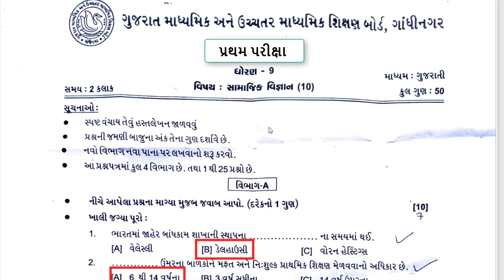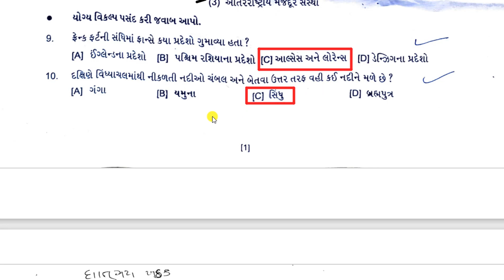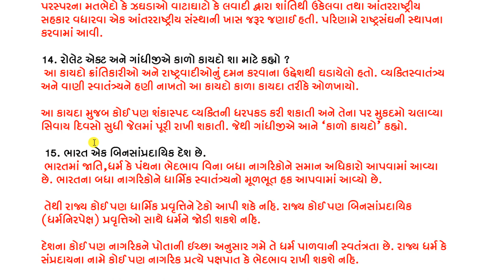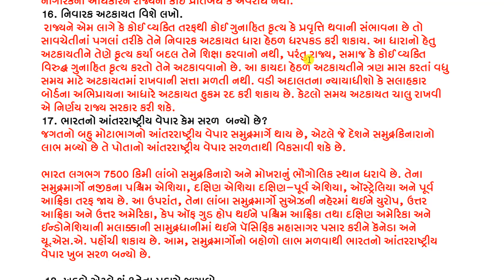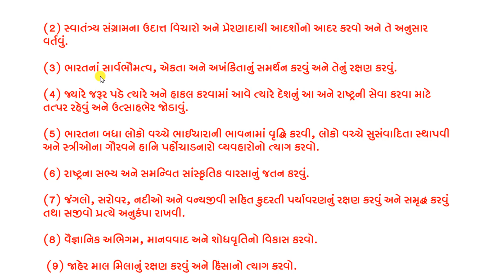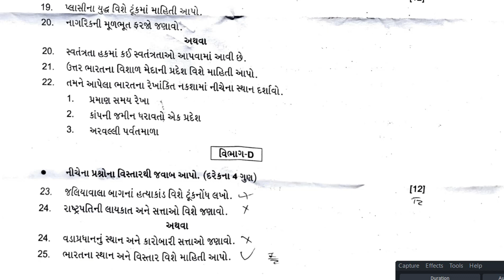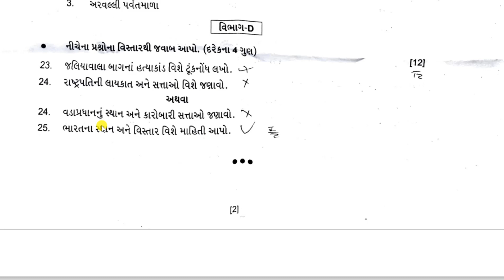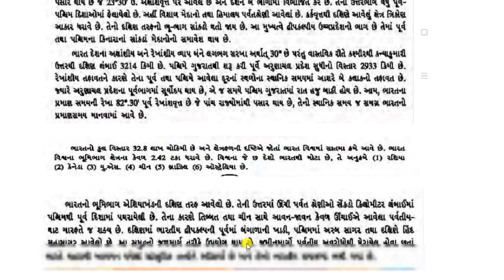std 9 social science pratham pariksha paper solution 2023|std 9 samajik vigyan paper solution 2023